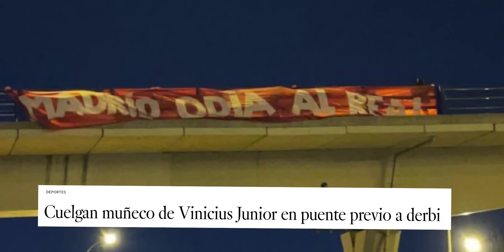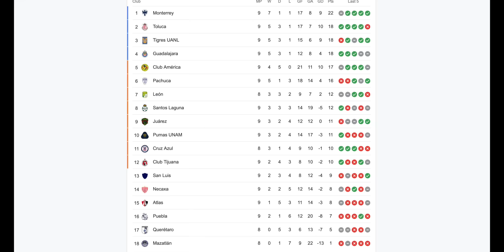¡PREDICCIONES JORNADA 10! Resumen Jornada 9 Clausura 2023 | Liga MX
Resumen de la jornada 9 de le Liga MX y predicciones de la jornada 10 de le Liga MX